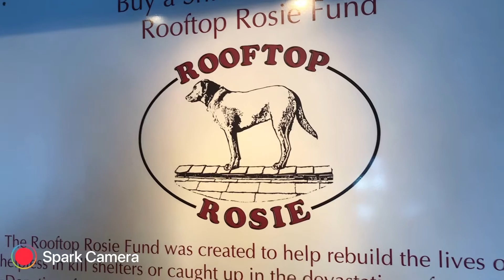Dogwatch Cafe, Stonington CT